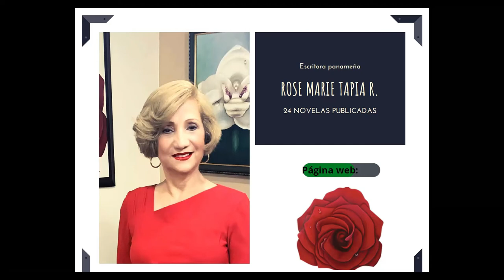PRESENTACIÓN DE LA ESCRITORA ROSE MARIE TAPIA BUSCANDO EL BUEN CAMINO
PRESENTACIÓN DE LA ESCRITORA ROSE MARIE TAPIA BUSCANDO EL BUEN CAMINO. RECORRIDO POR LA PÁGINA WEB, PRESENTACIÓN SERIE BUSCANDO EL BUEN CAMINO E INSCRIPCIÓN EN EL PROGRAMA SIEMBRA DE LECTORES.
Hagan el recorrido después de descargar el PDF en este enlace
De Venta en Gran Morrison y los principales sitios de ventas.